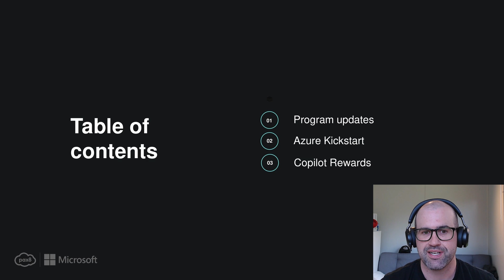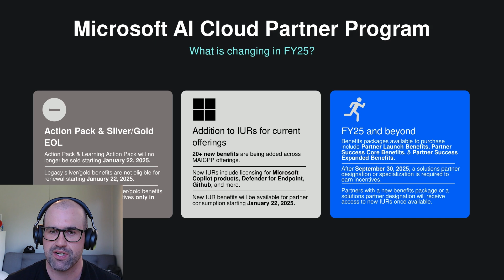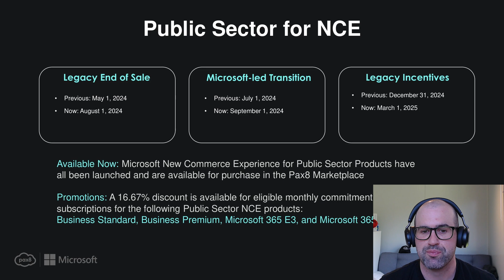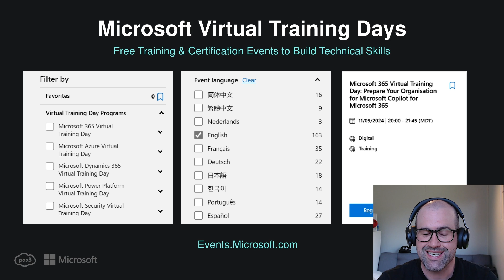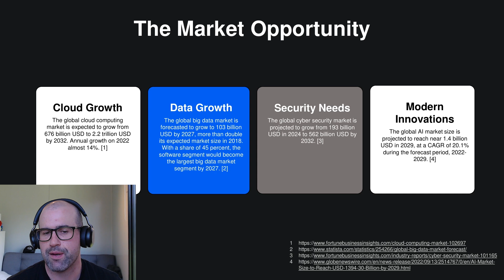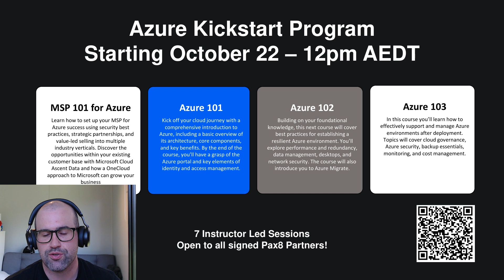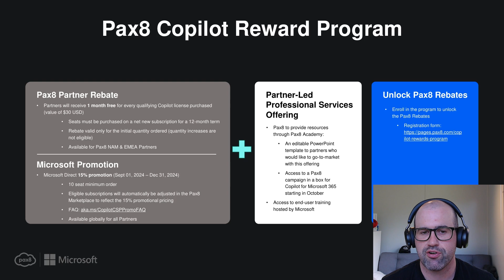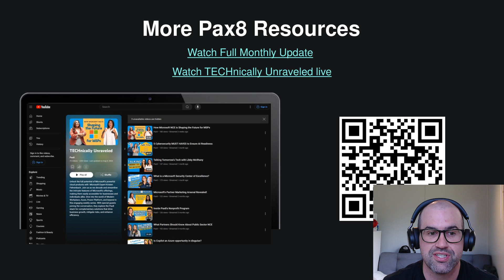Microsoft Monthly Update - October [pricing changes, Copilot & more]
Welcome to the first Microsoft Monthly Update!

Please let us know what you found interesting and what you would like to hear more about in the comments!

Aidan Clifford breaks down all you need to know from Microsoft in the month of October.
Skip ahead to what is important to you:

00:00 - Introduction
00:55 - Program Updates
05:29 - Price Changes
07:07 - Grow Your Business with Azure
10:09 - Azure Kickstart Program
11:14 - Copilot Reward Program
14:28 - Copilot FAQ
15:03 - More Resources